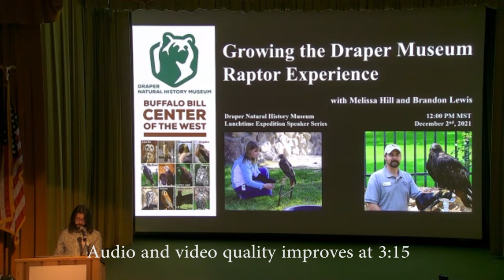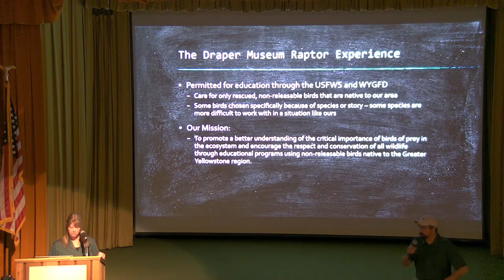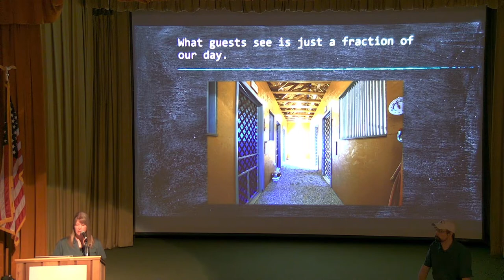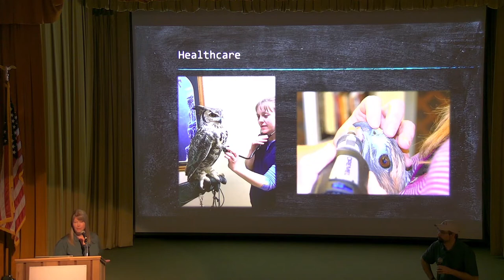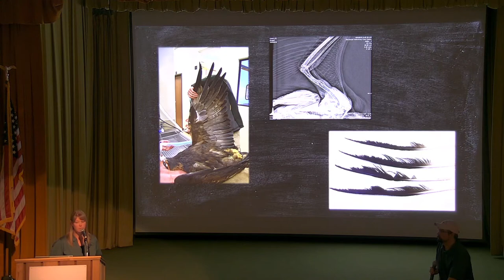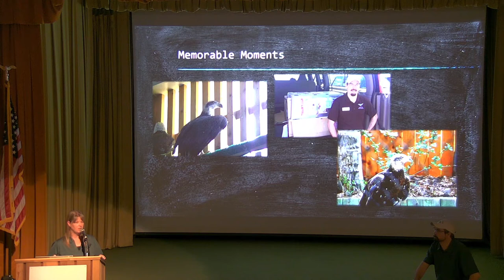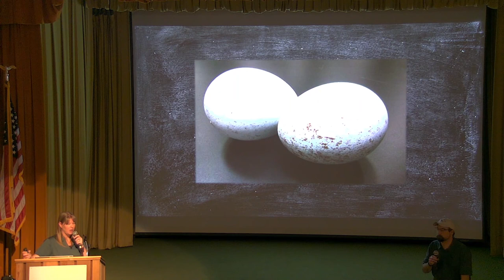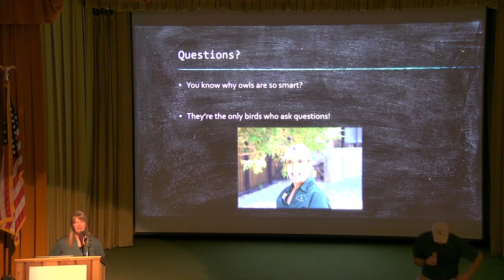Lecture: Melissa Hill & Brandon Lewis, "Growing the Draper Museum Raptor Experience"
Melissa Hill and Brandon Lewis present "10 Years of Bird Poop and Other Stuff: Growing the Draper Museum Raptor Experience" December 2, 2021
Draper Natural History Museum Lunchtime Expedition